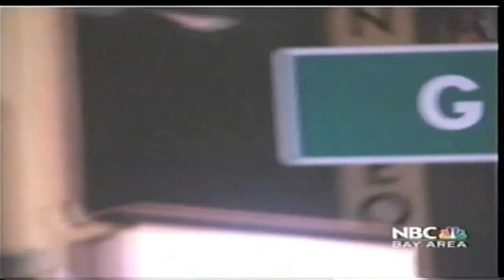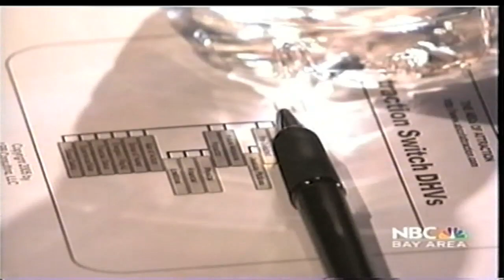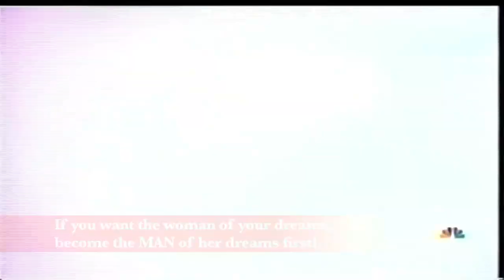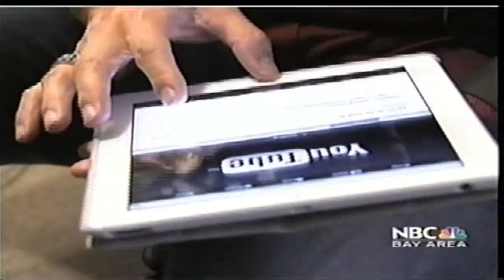NBC's Shocking Investigation into the ABCs of Attraction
Learn how you can kiss a girl in under 5 minutes with a live infield video demo at no extra cost to you. Emmy winning reporter Vicky Nguyen takes exclusive, undercover footage during an ABCs of Attraction dating coaching bootcamp. What shocking secrets does she discover?

Watch as Gareth Jones, Sarah Ann, Ozzie the Latino Gentleman, and Mike Smooth teach the kino turn and take the boys out in the field to meet, talk to, flirt with and seduce beautiful women!